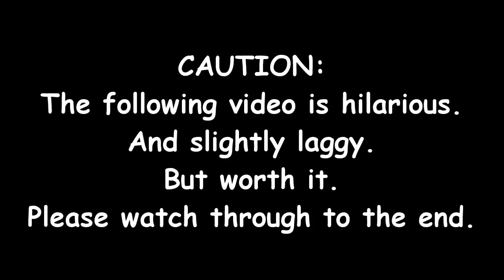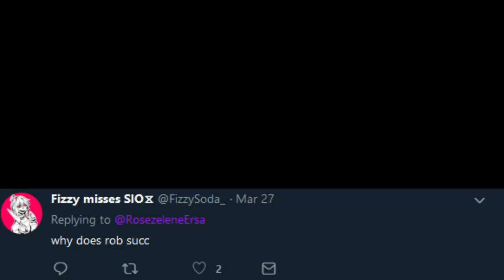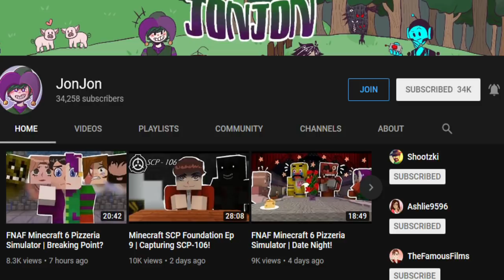Ersa at Court! (Sub Special?)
I logged onto the server to discover something strange- none of my team were anywhere to be found! I found a random building and walked inside only to discover that they were taking me to court?!?! How is that fair! And they got me the best... lawyer... they could find. Jon. I'm doomed.

This is a fun episode revolving around answering questions from you guys :D I thought making it a little roleplay-inspired would be fun, so this is what we came up with!

People Who Were Here:

Anubis as: Himself

Rob as: Herself

Dragon as: Out to Lunch Sign

Milly as: Herself

Dylan as: Himself

Jon as: Lawyer Boi

Fizzy as: Herself

Kat as: Herself

Thank you! (It won't let me put a heart emoji here so please imagine I am inserting many heart emojis :D)